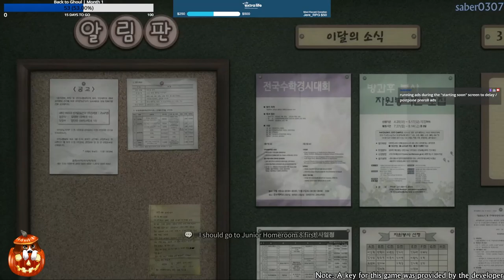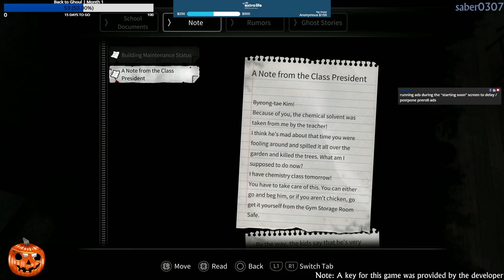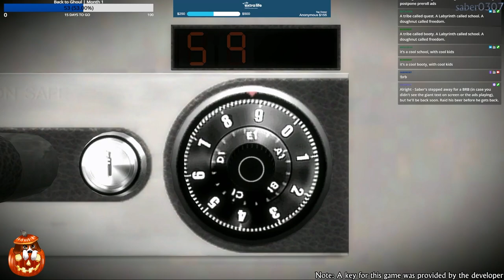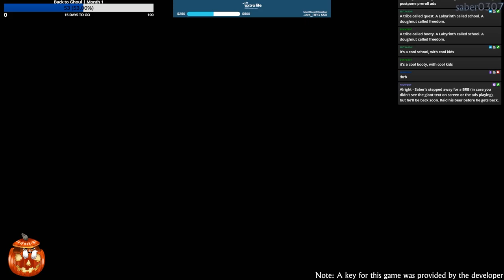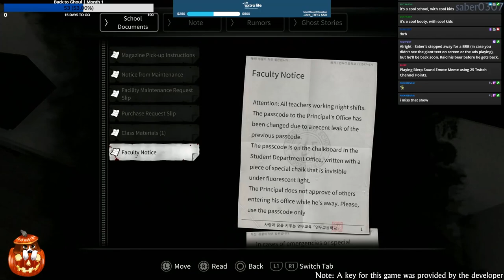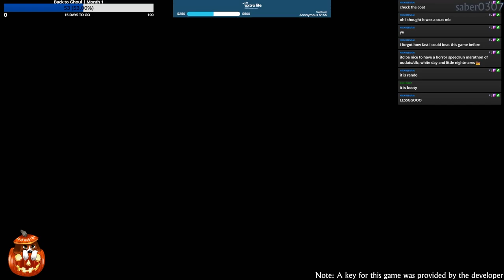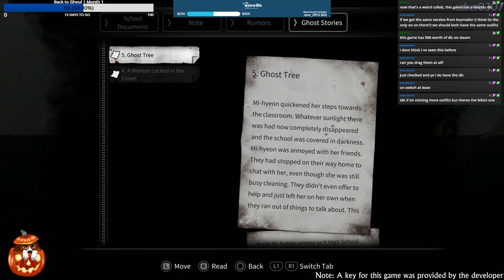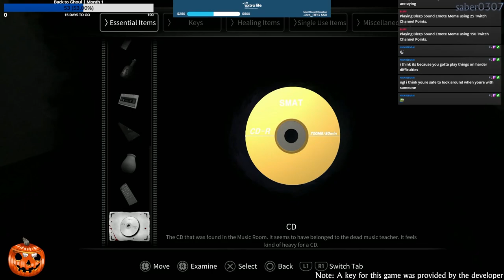White Day: A Labyrinth Named School (2015) | PS5 | Part 1